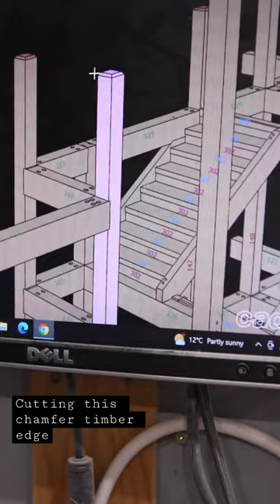Cutting a chamfer edge into a timber post. This bevel effect softens and finishes the wood edge.